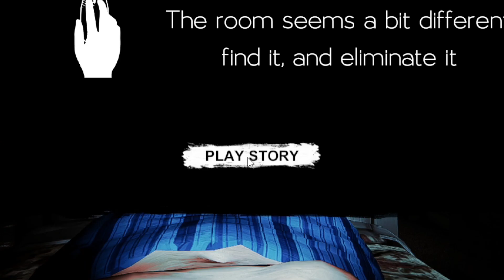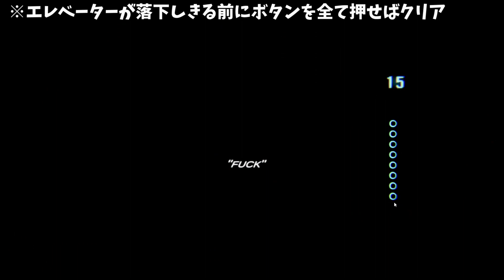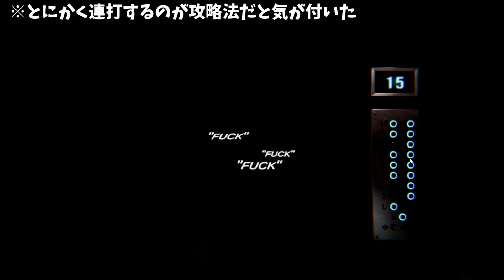【Deep Sleep】これは夢か現実か…！？【ホラーゲーム 実況プレイ 実況 ホラゲー 新作ホラーゲーム 2人実況 ホラゲ クラウン ペニーワイズ IT ジョーカー 間違い探し 悪夢 道化師】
眠ることのできない恐怖が主人公を襲う👻

▼みんなへのおすすめ再生リスト▼